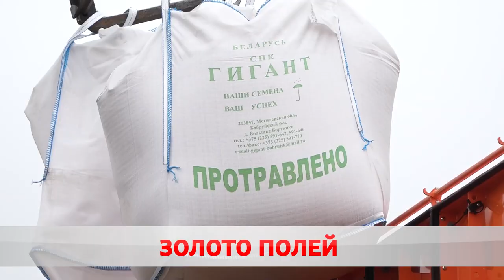Кто добывает хлеб в поте лица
В Бобруйском районе отметили Дожинки. Уборочная, без сомнений, оказалась успешной. К республиканскому караваю наши аграрии добавили 37,5 тысяч тонн зерновых и зернобобовых. В лидерах, по традиции, СПК «Гигант».